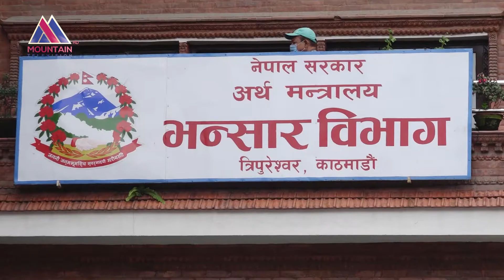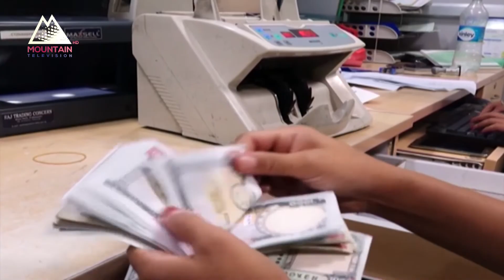नेपालको व्यापार घाटा बर्षेनी बढ्दै, असफल सरकारको आयात प्रतिस्थापन योजना